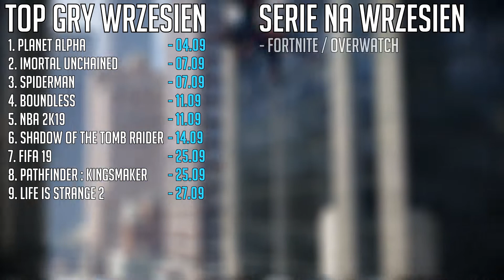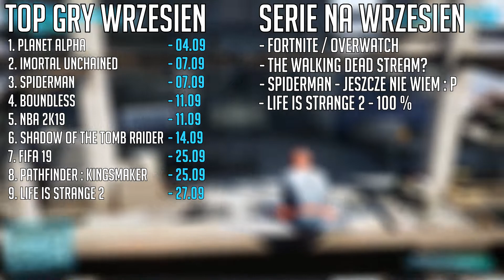PREMIERY GIER - Wrzesień 2018 (Life is Strange 2, Fifa 19, Spiderman...)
Kolejny epizod "topowych gierek miesiąca, w którym omawiam następujące tytuły:

1. Planet Alpha - 0:33
2. Immortal Unchained - 1:24
3. NBA 2k19 - 2:15
4. FIFA 19 - 2:31
5. Spiderman - 2:50
6. Boundless - 3:52
7. Shadow of the Tomb Raider - 4:55
8. Pathfinder: Kingsmaker - 5:43
9. Life is Strange 2 - 6:30

Mam nadzieję, że materiał był dla was przydatny i że wam się spodobał. Jeśli tak to zostawiajcie lajki/suby/dzwonki po więcej list takich jak ta... oraz ogólnie po filmiki o grach video.